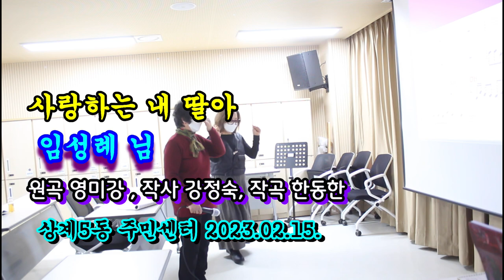내 딸아@임성례 님@초아강@강정숙@노래교실@상계5동 주민센터@원곡 영미강@작사 강정숙@작곡 한동한@2023년02월13일